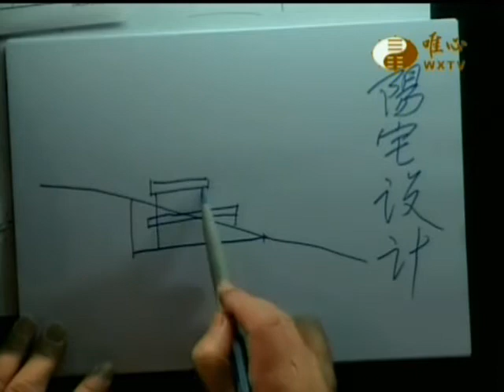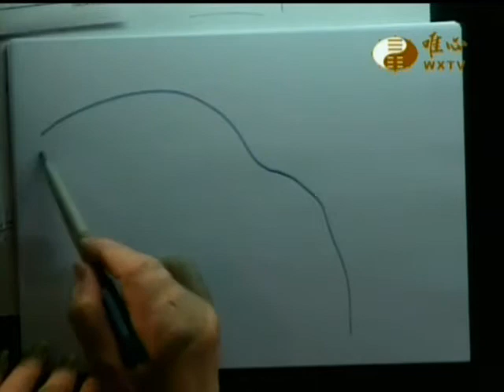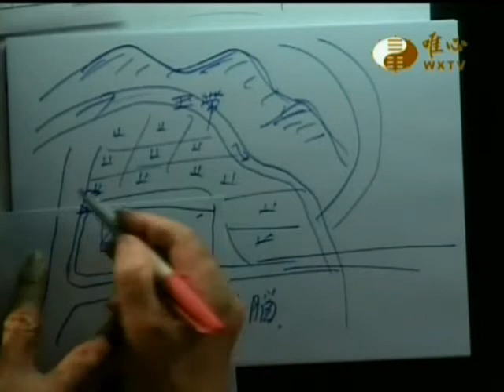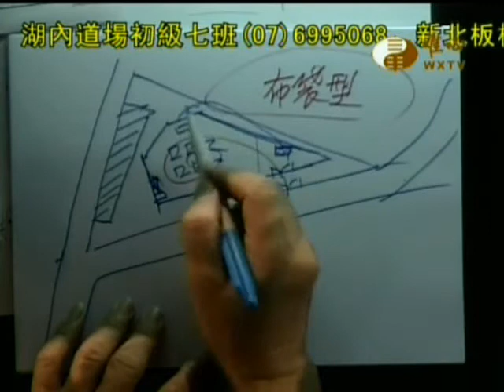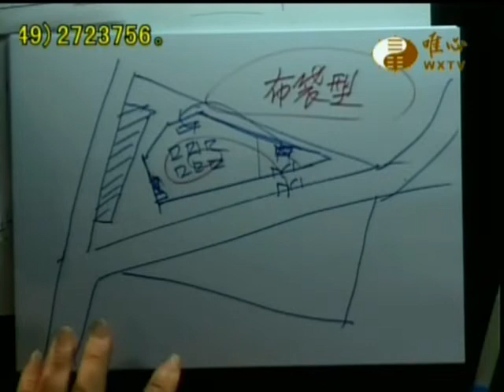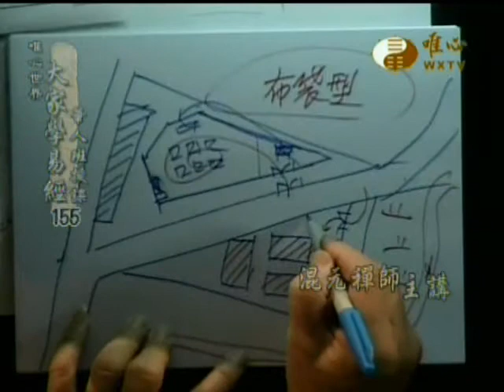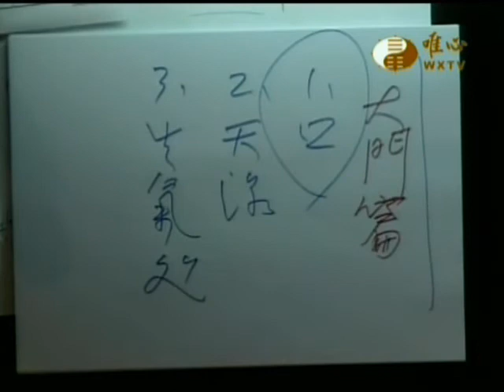易經大學世界華人養賢班第一期(155)_陽宅風水學的奧秘(3)_大門篇